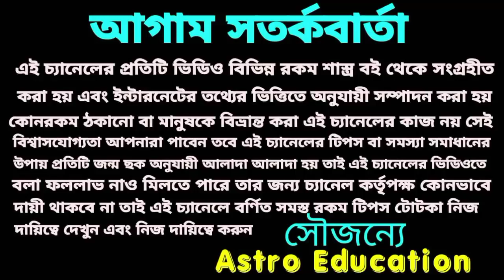মিথুন রাশির মাসিক রাশিফল! June 2021!